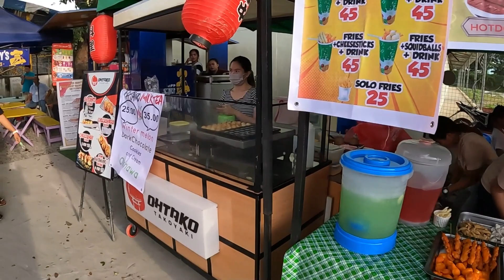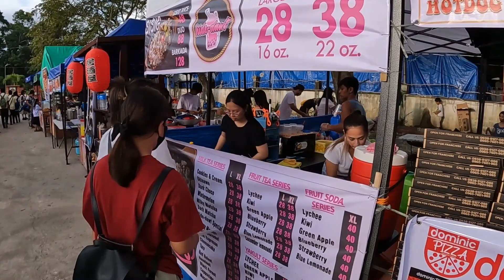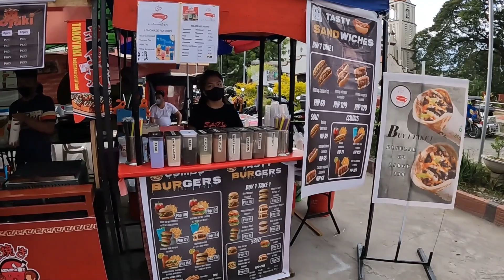Villasis, Pangasinan - ⛪️⛪️⛪️ Parish & Academy Zone فيلياسيس - الكنيسة وساحة الأكاديمية🏡🏡🏡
Villasis, Pangasinan - The Vegetable Bowl of Pangasinan